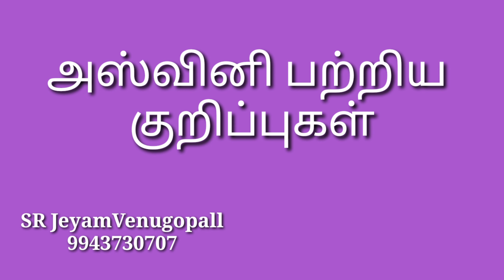அஸ்வினி பற்றிய குறிப்புகள் #9943730707